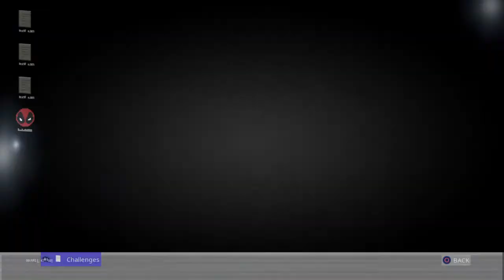Playing w friend